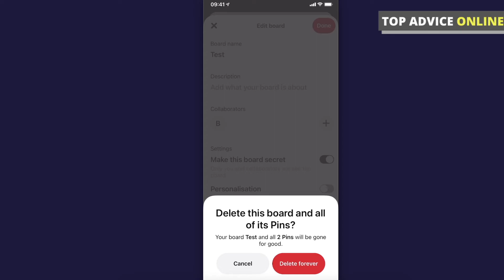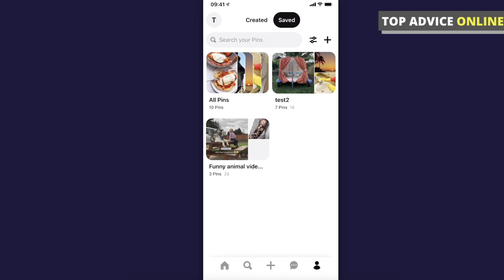How To Delete Board On Pinterest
In this video I will show you how to delete board on Pinterest! It's really easy and it will take you less than a minute to do so!